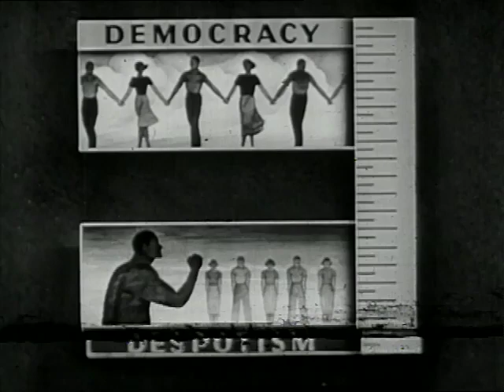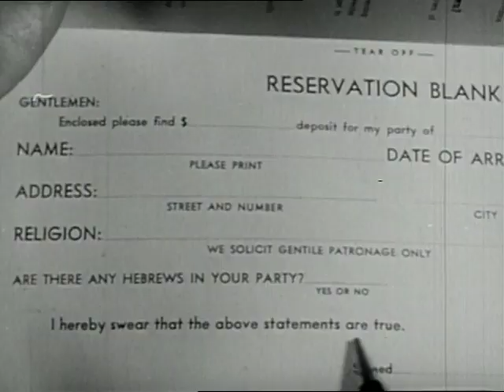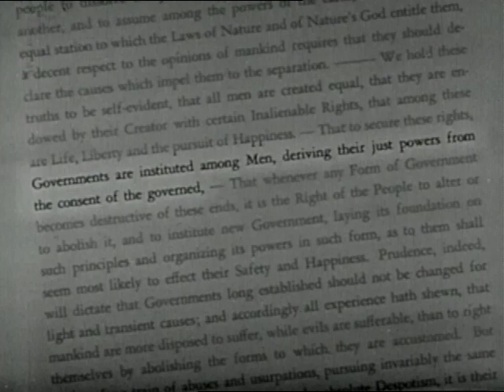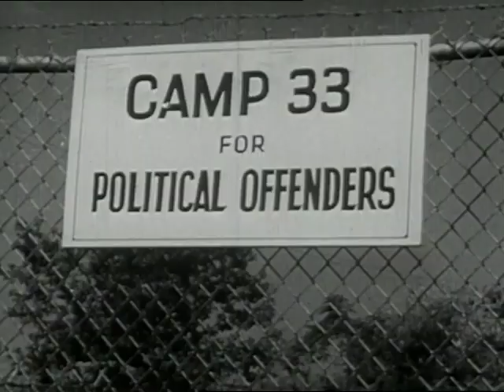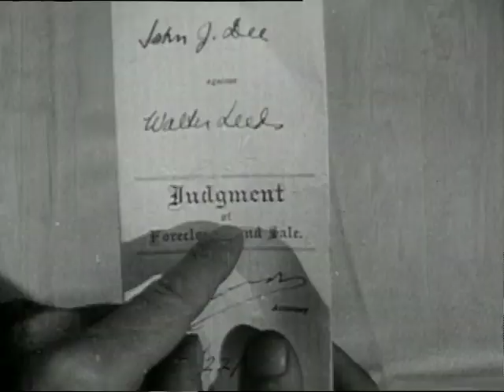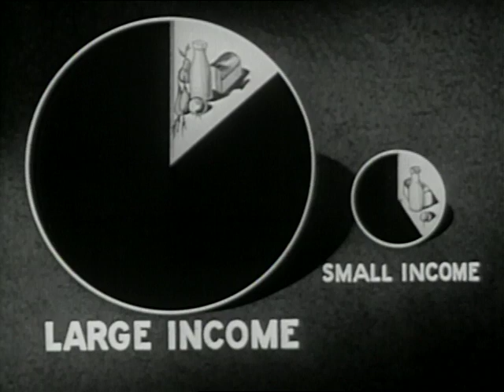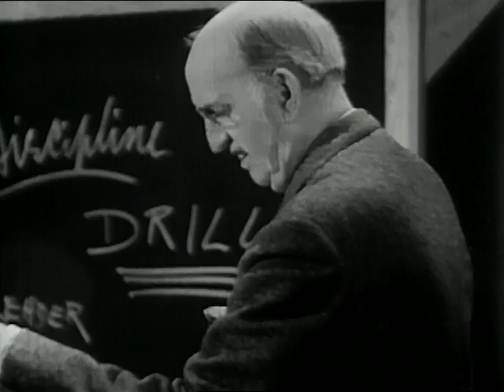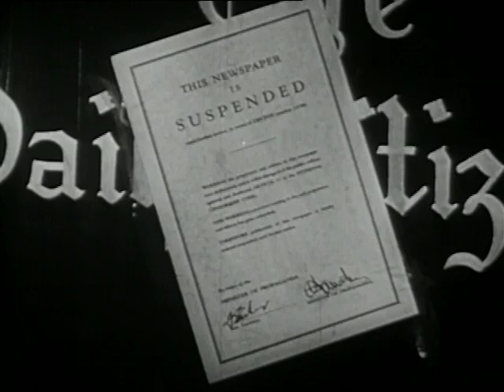Despotism (1946)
Released after WWII, this amazing film illustrates the thesis that all communities can be ranged on a scale running from democracy to despotism. The two chief characteristics of despotism -- restricted respect and concentrated power -- are defined and illustrated. Don't be surprised if today's modern democracies don't fare so well when measured against this film..